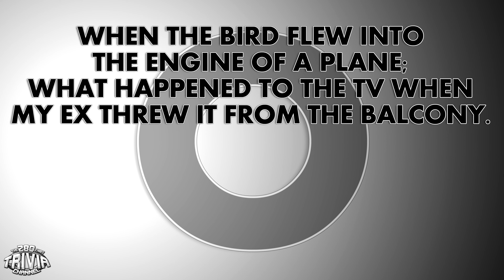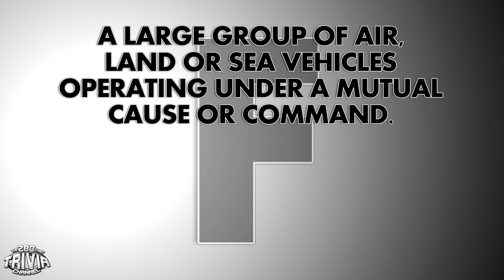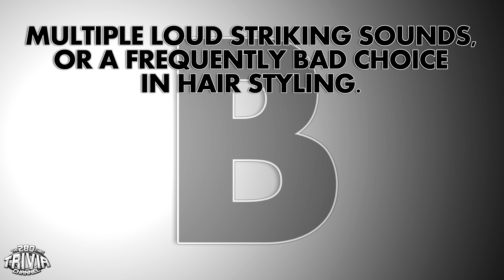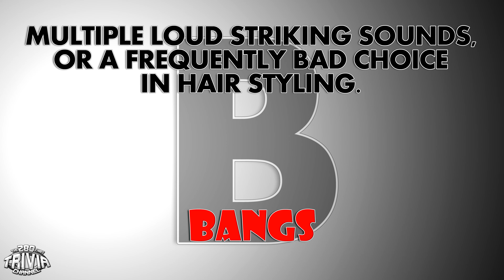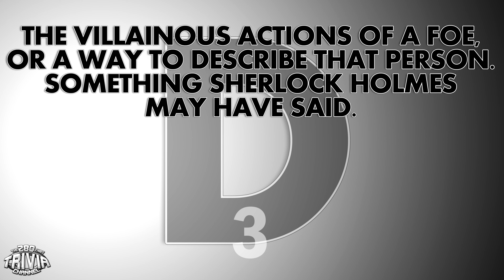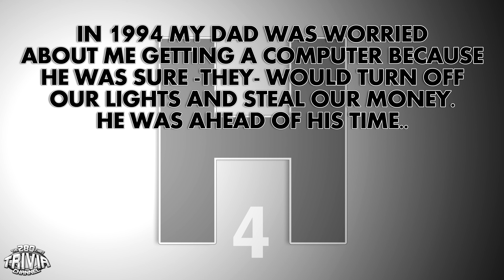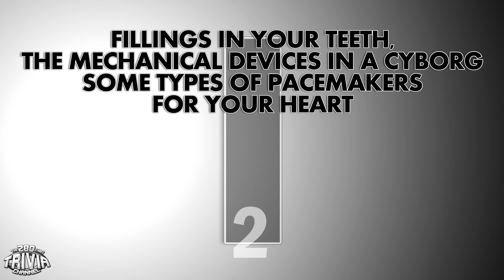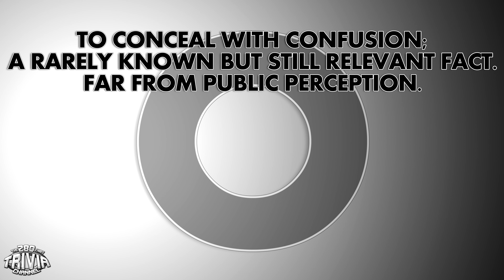Word Trivia 2 - You don't have to be "Word Smart" to play.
A different way to think about everyday words. Play alone or together on MicrosoftTeams

In this second we've compiled 21 questions, 21 words that we feel most people likely know (maybe a couple that you just should know lol) and made it in to the second edition of this game.

Some clues are given in the way of a semi-story, others are more dictionary based for a mix. none of the words are 13 letters long.. I think ?
nor should you need a Harvard degree to know them. lol.

we want everyone to be able to enjoy this and maybe come out ahead, learning one or two that maybe you didn't before.

So I'll be honest, I attempted to render this in 4k as verbally noted and I think it is at the time of my writing this but I honestly have no idea.
I got some strange stuff happen after I rendered this..
like, the file I created to upload this was only 284 megs
but volume one which is "just" 1080p is 437mg.
that simply should not be.. but file attributes and VLC both show it as UHD/4k LOL
so.. anyone with 4k or UHD willing to weigh in, I'd really value your thoughts on how this turned out.